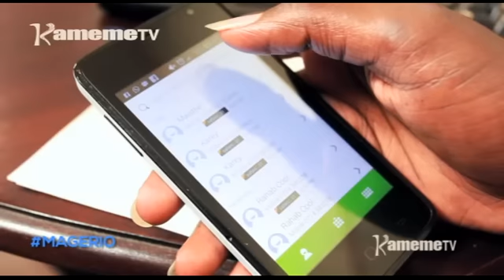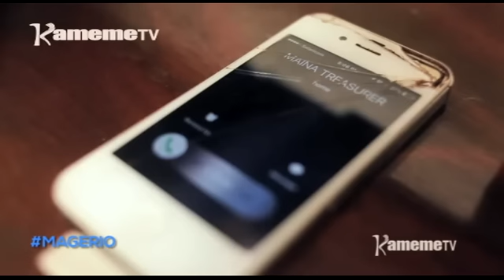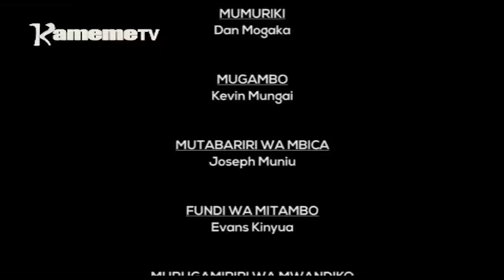Magerio SN01 EP04